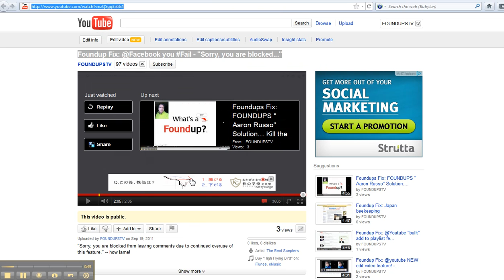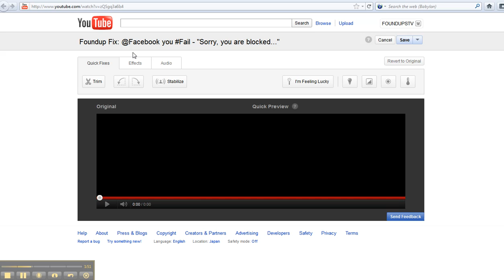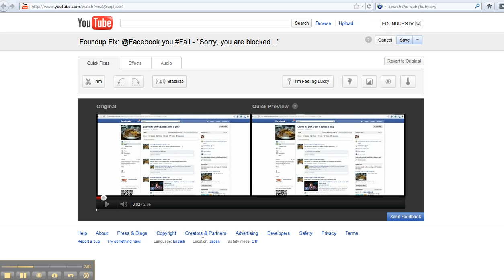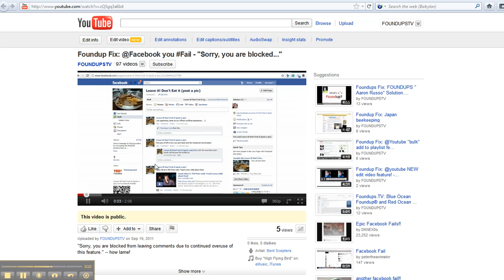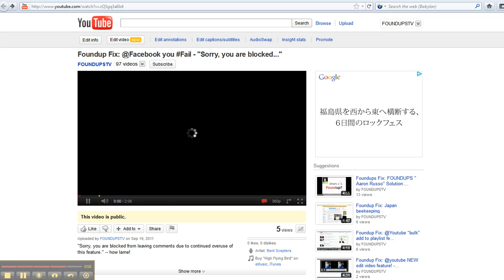Foundups.TV: WARNING @Youtube "EDIT Video" feature adds advertizing! Bug? Abuse?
WARNING adding music adds  third-party copyright which allows YouTube to add advertise on your VIDEO EVEN if you have ads disabled!

THERE IS NOTING ON THE VIDEO EDIT THAT SAYS BY ADDING MUSIC YOU ARE ALLOWING US TO ADD ADS TOP YOUR VIDEO...

"There was an error saving your video settings.: Failed to change the license of this video.